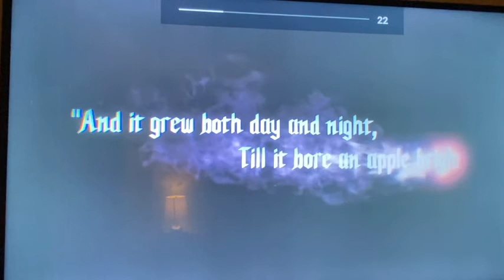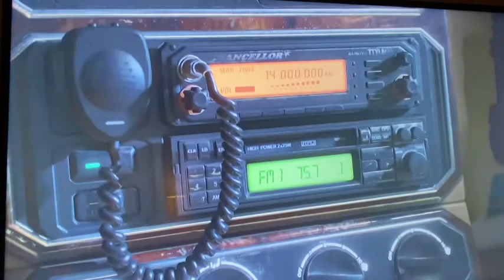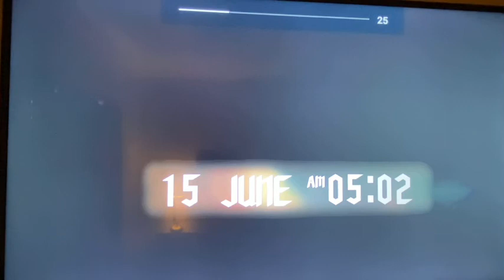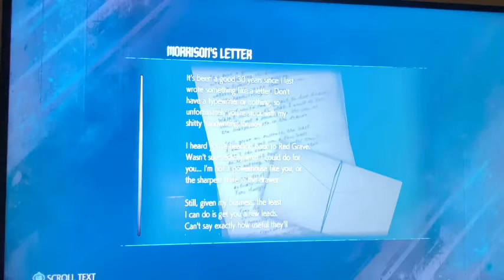Let’s play devil may cry 5 part 1